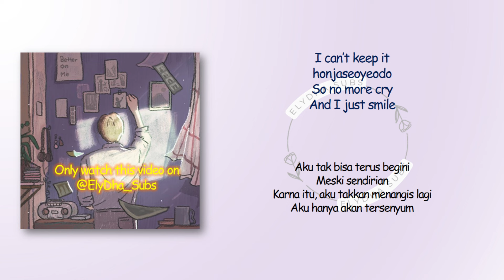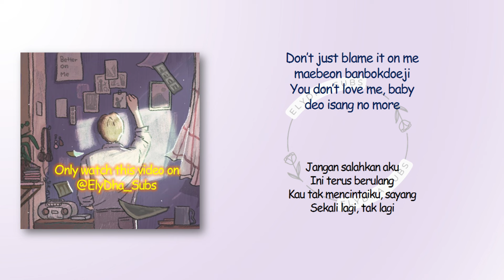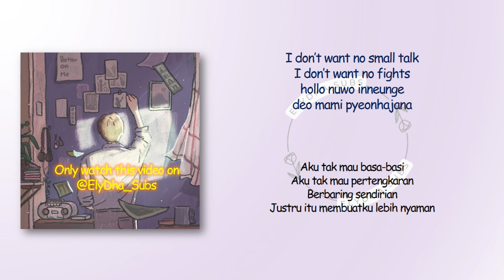LEX, ZAYYAN & SING (XODIAC) - Better on me [Rom_Indo Lyric]